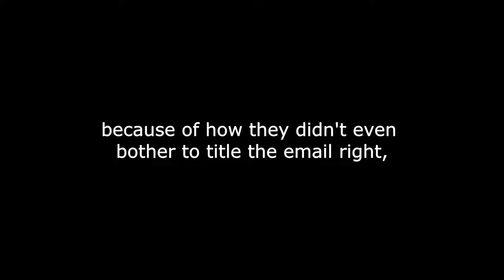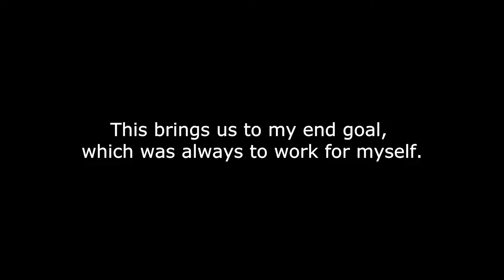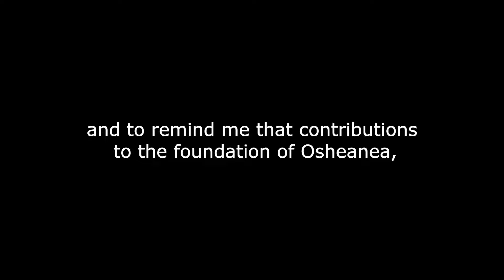I'm becoming a sellout